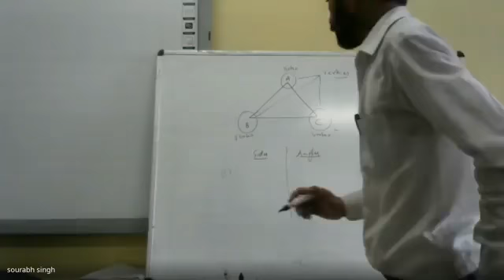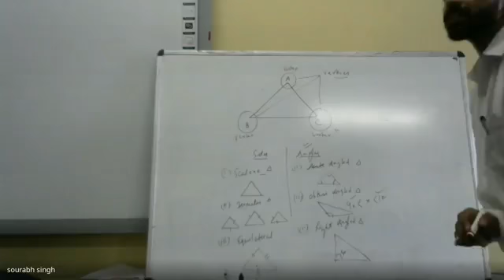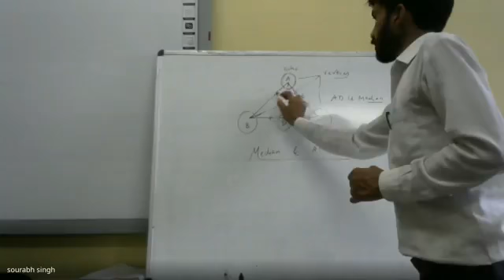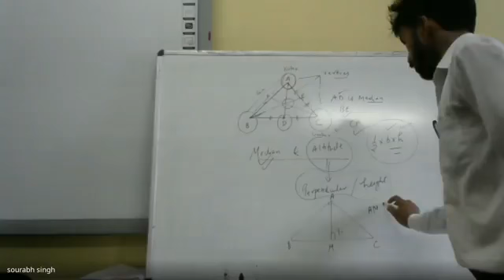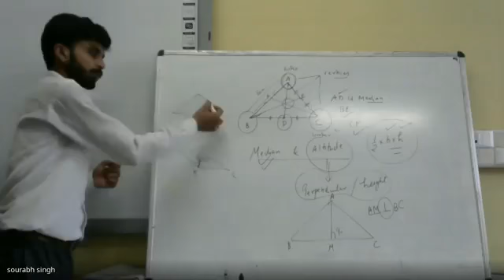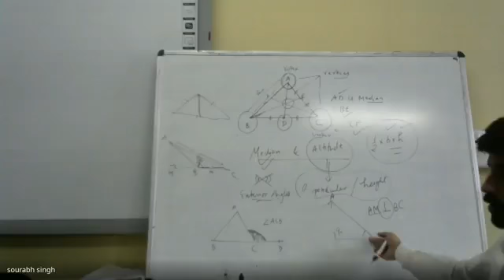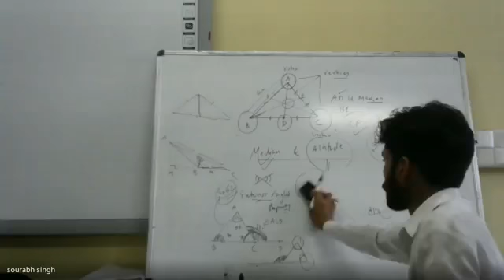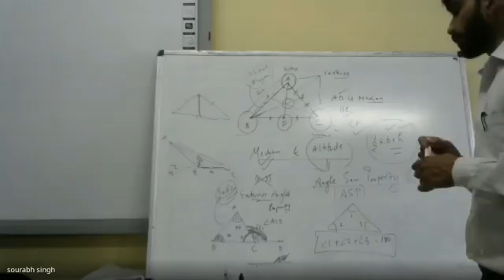Class VII Chapter 6( Triangles & it's properties)